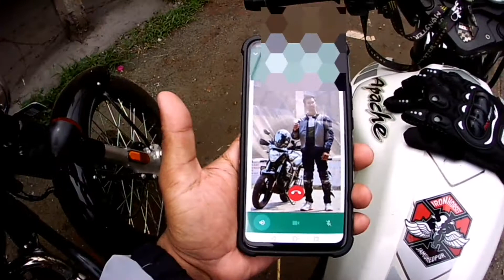Narwa picnic spot jamshedpur